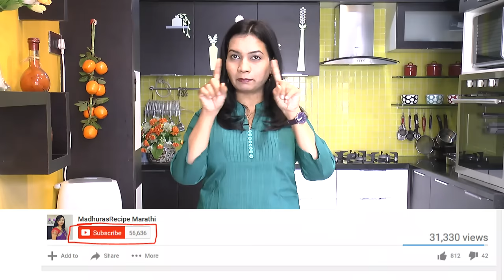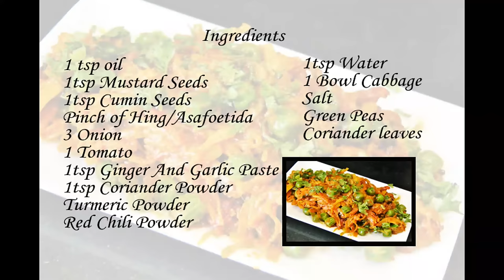कोबी मसाला | Spicy Cabbage Masala | Cabbage Sabzi Recipe | madhurasrecipe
Cabbage masala is a dry sabzi. This is a good variation to your regular cabbage sabzi with chana dal. This is a perfect option for lunch or tiffin box. Cabbage masala is a very easy and simple recipe. I am sure people who don’t like cabbage, will definitely like this. Let’s learn to make cabbage masala.

Ingredients:
• 1 tsp Oil
• 1 tsp Mustard seeds
• 1 tsp Cumin seeds
• A pinch of Asafetida
• 3 medium size sliced Onion
• 1 small sliced Tomato
• 1 tsp Ginger garlic paste
• 1 tsp Coriander powder
• Turmeric powder
• Red chili powder
• 1-2 tsp Water
• 1 big bowl chopped Cabbage
• Salt
• Green peas

Method:
• Heat up oil in a pan. Add mustard seeds and let them pop up.
• Add cumin seeds and let them sizzle. Add asafetida, onion.
• Mix well and cook until onion just becomes soft.
• Add tomato and mix well.
• Add ginger garlic paste, coriander powder, turmeric powder and
  red chili powder. Mix well.
• Cover and cook for about 3-4 minutes until tomato becomes soft
  for about 4-5 minutes.
• While cooking tomato if you feel that the mixture is sticking to
  pan or burning, then at intervals check and add 1-2 tsp water and
  cook again.
• Add cabbage and salt to taste. Mix well. If you are using fresh
  peas, then add at this point.
• If you are using frozen peas, then add when cabbage is almost
  cooked.
• Cover and cook for another 4-5 minutes.
• While cooking if you feel cabbage is sticking to pan or has
  become dry then check at intervals and ad 1-2 tsp water and cook
  again.
• Cover and cook again for another 4-5 minutes until cabbage is
  nicely cooked.
• Turn off the gas and lots of finely chopped coriander.
• Cabbage masala is already. This can be a good lunch or tiffin box
  option.

Tip:
•  If you want, you can add finely chopped onion and tomato.

recipe/marathi-video-recipes